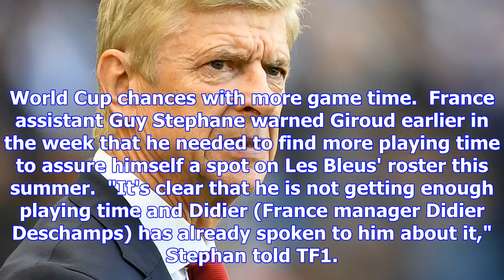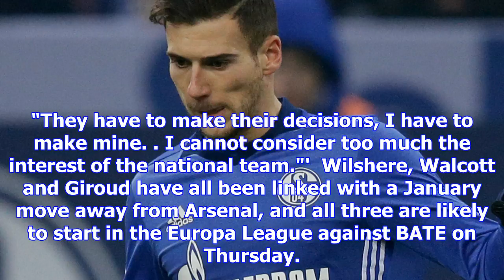Arsenal news: wenger won't sell players to increase their world cup hopes | goal.com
Arsenal manager Arsene Wenger has ruled out the possibility of selling players in January to boost t...